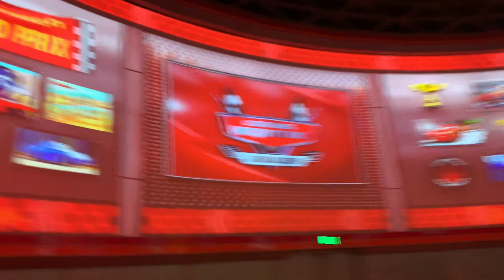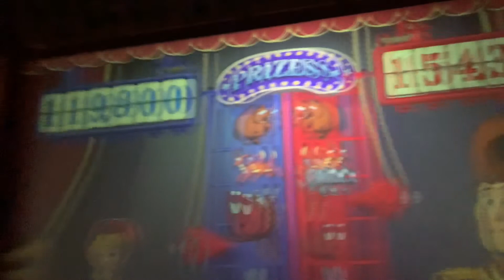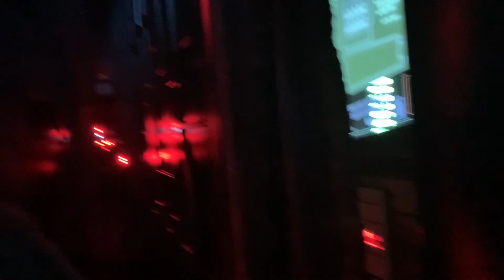First Time Riding Rise of the Resistance With My Mom!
So I recently went to Hollywood Studios with a special guest - my mom! We we got to ride Rise of the Resistance for her first time. It was awesome!!!
We also got to ride Mickey and Minnie’s Railway and check out the newer Cars show. It was a super fun day.

Don't forget to turn on the AC!

Welcome to AContheGO! We are father and son vloggers who enjoy hanging out together and going on adventures. Come with us as we enjoy spending time together going to ball games, theme parks and restaurants. We are huge Braves fans and we are going to all the different ball parks to see the Braves play. We also love Disney and hope to travel to all the Disney parks around the world and we want you to come along. We love to eat, so we will be trying different restaurants and giving our take on the restaurant and the food. We are always doing fun things together and I am sure you will enjoy going on the adventure with us. So don't forget to turn on the AC!